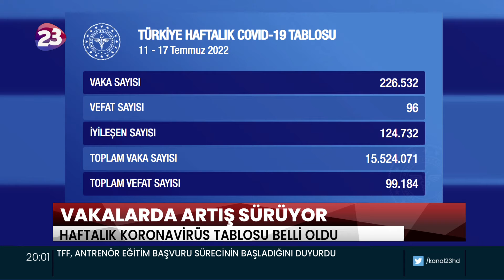18-24 TEMMUZ HAFTALIK VAKA TABLOSUNA GÖRE, 365 BİN 424 YENİ VAKA TESPİT EDİLDİ